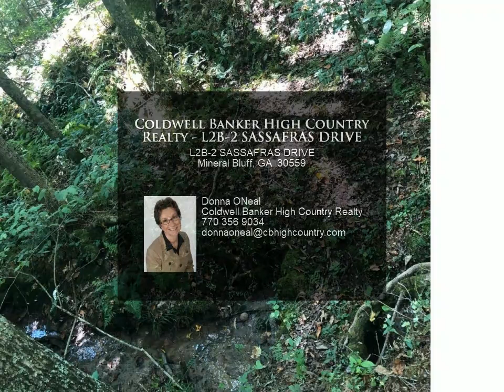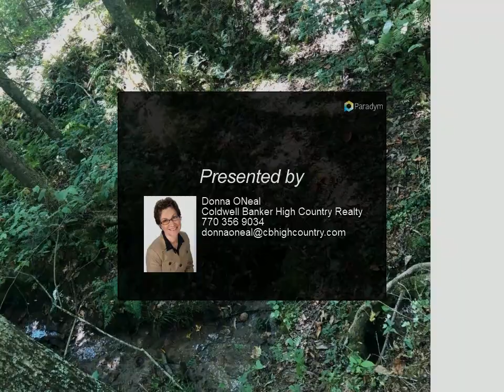Coldwell Banker High Country Realty - L2B-2 SASSAFRAS DRIVE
L2B-2 SASSAFRAS DRIVE
Mineral Bluff, GA 30559

Looking for some peace and quiet with a seasonal Mtn View? You'll find it here on this lovely 2.51 acre gently rolling but mostly gentle laying property located on a well maintained gravel road just 2/10 of a mile from a paved county road. The lot is private with multiple hardwoods & small branch and phone & power are located right on the property line. The perfect spot for a mountain cabin in the woods!

Donna ONeal
Coldwell Banker High Country Realty